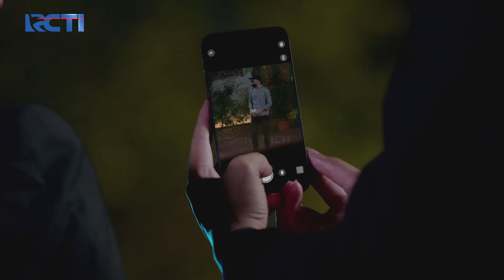JLEB BANGET! Bas Tanya Anggun Kenapa Gak Jujur Ke Nuna | CINTA TANPA KARENA | EPS 289 (3/5)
Bas yang bertemu lagi dengan Anggun akhirnya bisa menanyakan lagi pertanyaan terakhir yang belum dijawab Anggun, kenapa Anggun tidak jujur pada Nuna kalau merawat Bas selama ini?